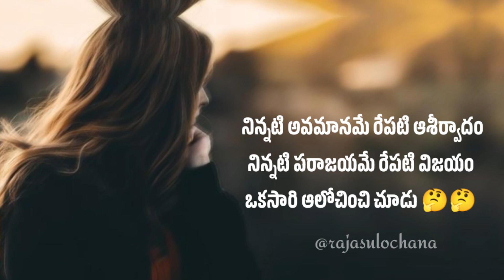ll ముత్యంలాంటి మాట - మనసుకు ఊరట